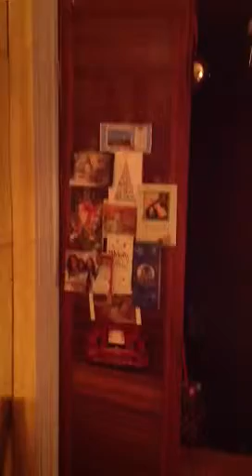Holiday time decorating - Vlogging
Starting to decorate the living room and rest of house for CHRISTmas.